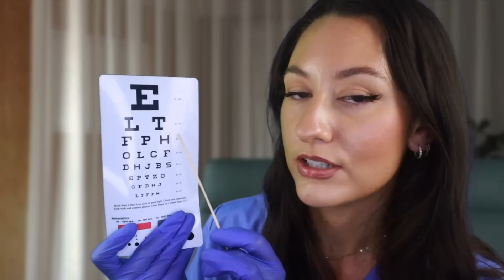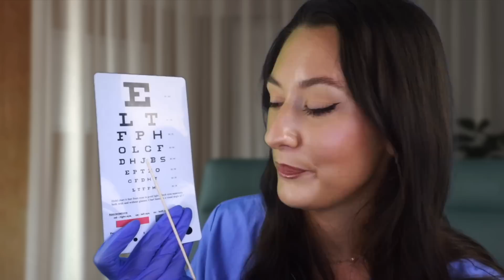ASMR Realistic Medical Exam & Doctor Roleplay | Eye Exam, Ear Exam, Soft Spoken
This ASMR video is a realistic medical exam & doctor roleplay, with a realistic eye exam, ear exam with soft spoken personal attention. Enjoy! xo

✩ SOCIALS ✩

✩TIMESTAMPS✩
00:00 Welcome ~ soft spoken personal attention
01:10 Asking you personal questions ~ typing sounds
07:21 Putting on latex gloves ~ glove sounds
07:59 Recording your heart rate ~ up close examination with stethoscope
09:20 Feeling your neck for your pulse and feeling your neck glands ~ up close face touching with latex gloves
10:17 Recording your blood pressure
11:49 Eye exam ~ up close inspection and follow my instructions (look up, look down) with light triggers
15:10 Eye exam ~ vision tests: follow the light, how many fingers am I holding up? Eye chart pointing
19:11 Throat and skin inspection ~ up close face touching and light triggers
21:21 Treating your skin condition ~ up close medical skin care
23:30 Ear exam and cleaning ~ soft binaural ear cleaning sounds
25:52 Body exam ~ feeling your stomach
Finalising notes ~ typing sounds